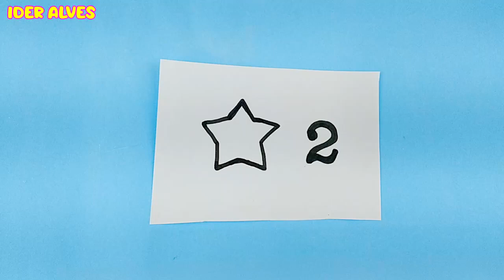FAÇA VELAS PERSONALIZADAS EM CASA VELAS DE COLA QUENTE IDER ALVES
APRENDA COMO FAZER AS  VELINHAS DE ANIVERSÁRIO DO SEU FILHO OU FILHA!
ESCOLHA O TEMA QUE QUISER! FICA PERFEITO E É MUITO FÁCIL DE FAZER!

Eu sou a Ider Alves e aqui no canal eu apresento a você várias dicas de artesanato, moda e beleza. Bom demais, não é mesmo?! ?